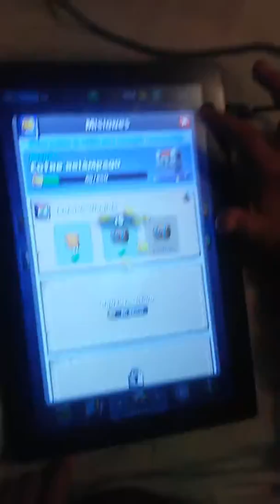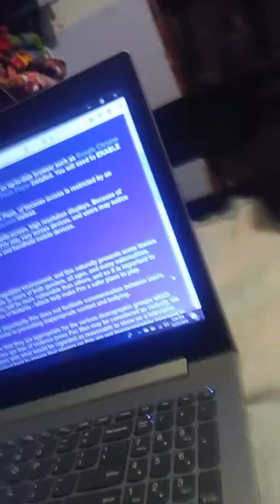Jugamos CLASH ROYALE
Yo y mi hermanito subiremos hasta llegar a la arena legendaria